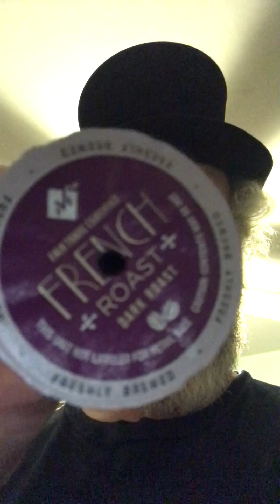Good morning 😃 taste testing the peanut butter buckeye candy delicious 😋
Coffee and candy delicious peanut butter buckeyes